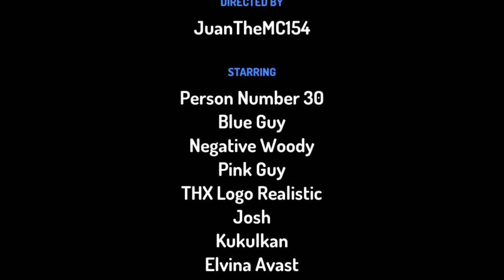Toontastic THX Nutshell Part 1